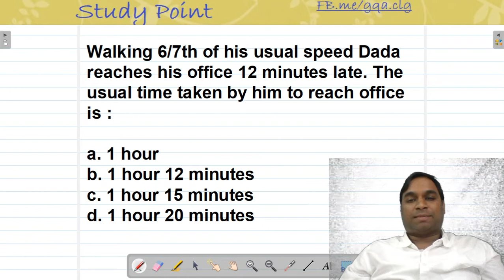T S D -Solved Example# 20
Walking 6/7th of his usual speed Dada reaches his office 12 minutes late. The usual time taken by him to reach office is :
a. 1 hour        b. 1 hour 12 minutes         c. 1 hour 15 minutes         d. 1 hour 20 minutes